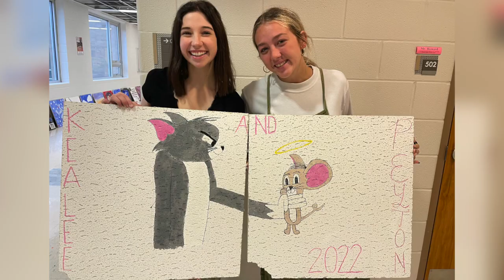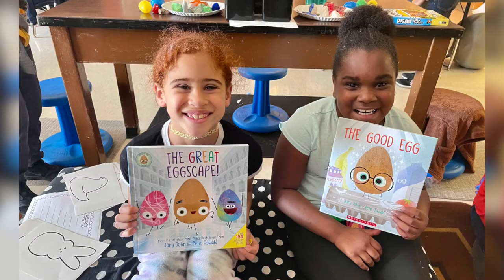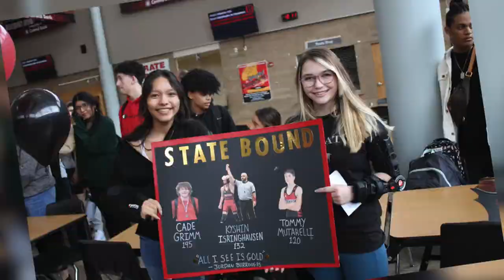Branson Public Schools - Moving Forward 2022-2023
We're so happy to welcome back our students and staff for the 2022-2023 school year!